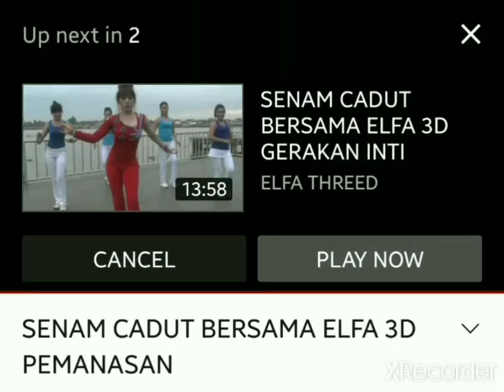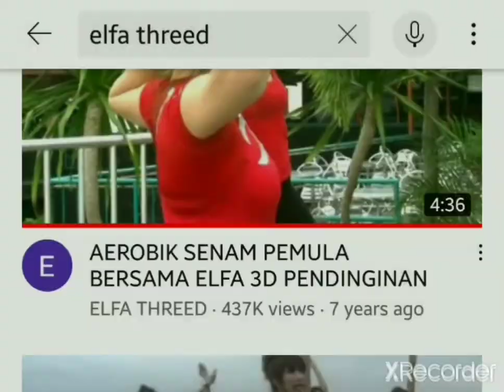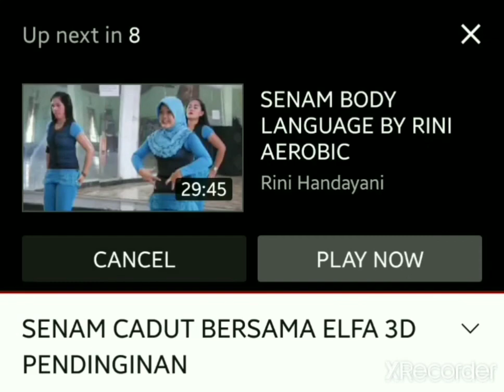𝙚𝙡𝙛𝙖𝙩𝙝𝙧𝙚𝙚𝙙 𝙜𝙚𝙧𝙖𝙠𝙖𝙣 𝙞𝙣𝙩𝙞